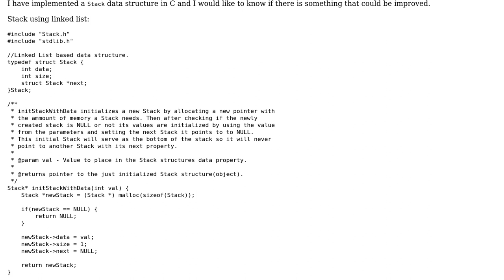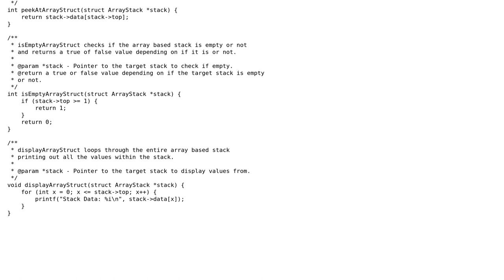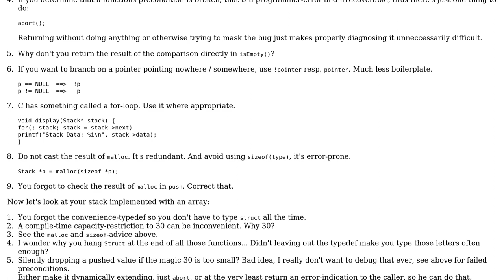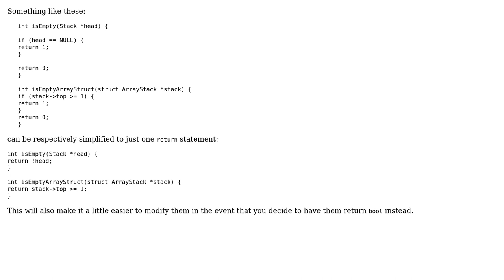Code Review: C Stack data structure (2 Solutions!!)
Code Review: C Stack data structure

With thanks & praise to God, and with thanks to the many people who have made this project possible! | Content (except music & images) licensed under CC BY-SA | Music | Images & others | With thanks to user Jamal user Deduplicator user BrokenProgrammer and the Stack Exchange Network Trademarks are property of their respective owners. You are responsible for your own actions.